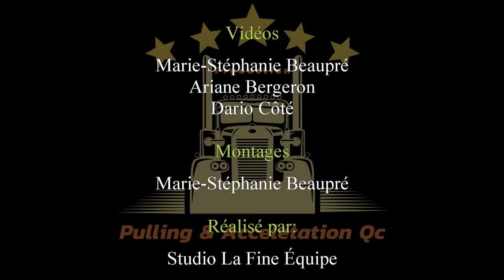Segment WAOW 2023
Un top 60 sélectionné parmi les meilleurs crochets de la saison. Un petit bonus à la fin avec une sélection des meilleurs full pull.